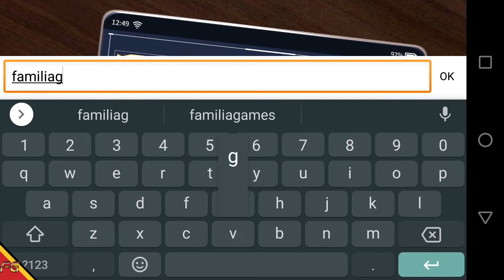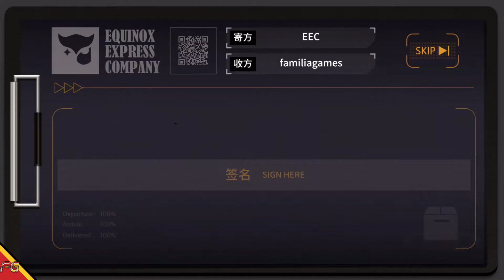VGAME: Zero World - ARPG (Android/IOS) Gameplay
►Download
►Tamanho ~ 2.76GB

🚩▪▪▪▪▶Informações◀▪▪▪▪▪▪▪
📲Necessário ID e Nome chinês Pra fazer login.